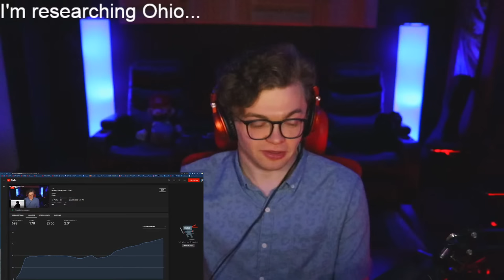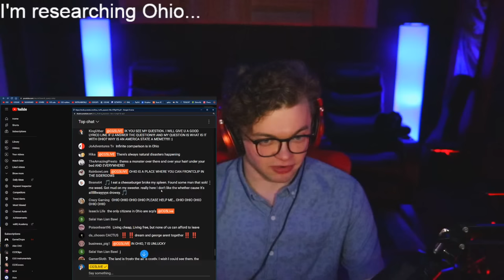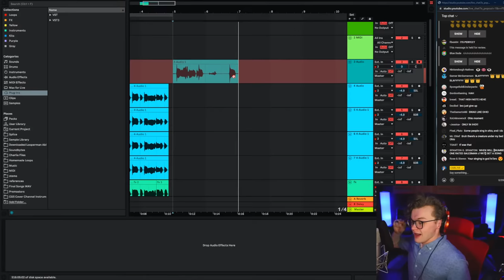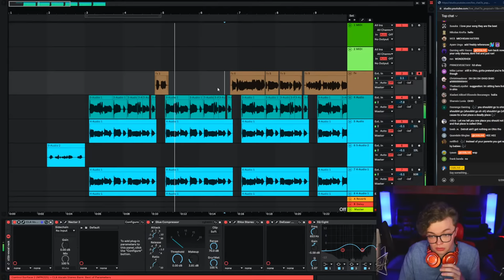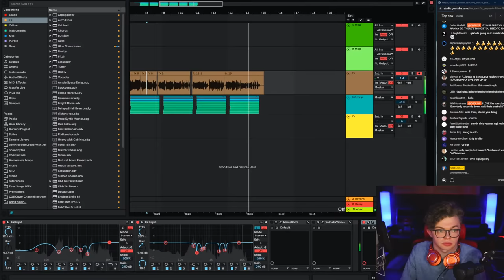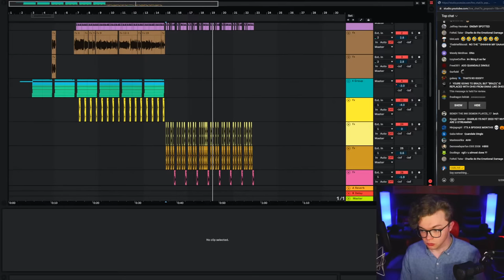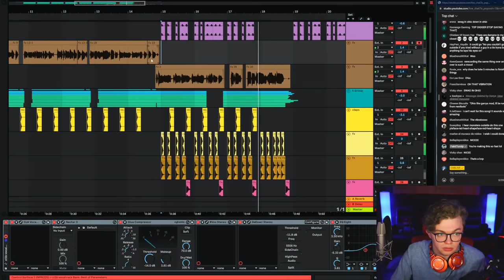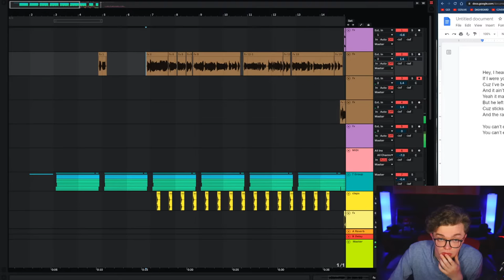Making a song about OHIO...